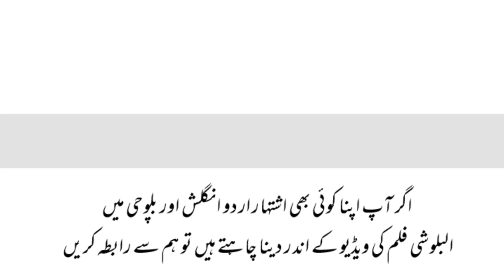Faizan e Wassu | Balochi Short Film | جنکءبربادی | Balochi Emotional Video | Episode #21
اگر آپ اپنا کوئی بھی اشتہار اردو انگلش اور بلوچی میں البلوشی فلم کی ویڈیو کے اندر دینا چاہتے ہیں
تو ہم سے رابطہ کریں
آپ کا اشتہار 10-60 سیکنڈ البلوشی فلم کے شروع اور آخر میں رکھا جائے گا
کسی بھی سوال کے لئے بلا جھجھک ہم سے رابطہ کریں

Faizan e Wassu  | جنکءبربادی
Episode #21
Story: Ashad Ullah
Cast :  Hameed , Imran , Saqib , Atif , Faizan , Muzami
Director: Saqib Baloch
D.O.P: Ashad Ullah
Editor: Ashad Ullah

This Channel  is all about funny, comedy and action short films for all our beloved viewers.

Director : Mr Ashad Ullah  & Saqib Baloch
D.O.P & Editor : Mr Ashad Ullah

 Ashad Ullah  / Emaan Queen / Albaloshi Films

All Rights Are Deserved To Respected Owners,